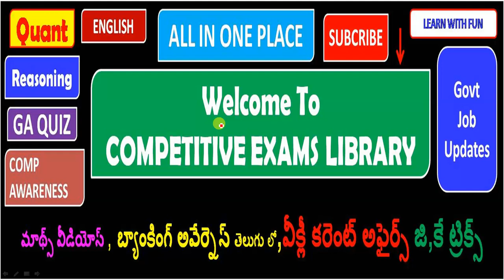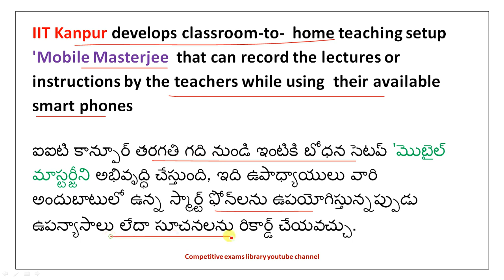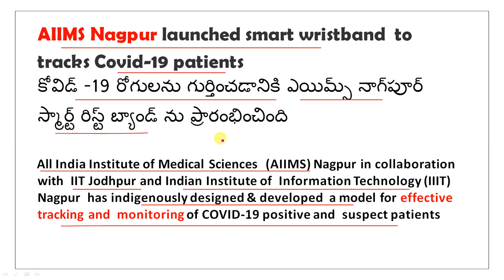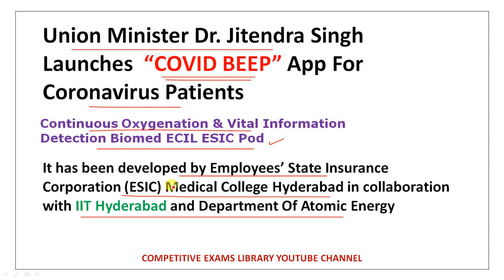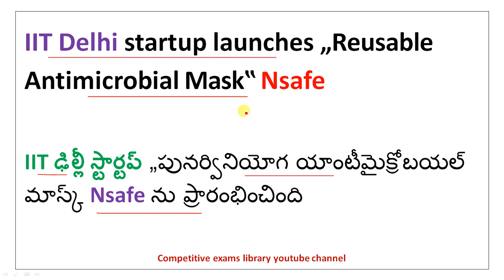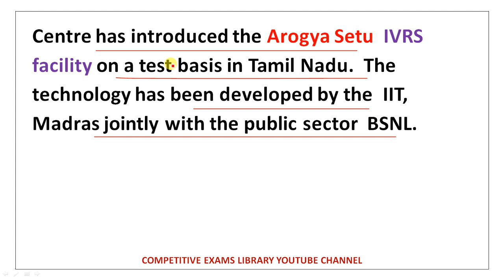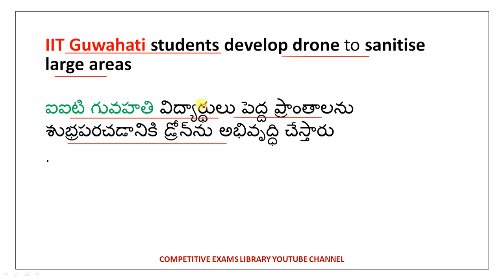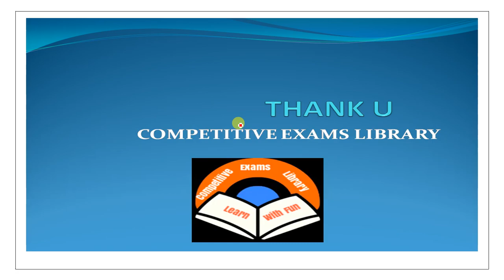IITS IN NEWS-CURRENT AFFAIRS 2020 In Telugu | Jan to Aug current affairs 2020 In Telugu |Topic Wise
50 STATIC GK TOPICS LIST WITH PDFS AND TRICKS